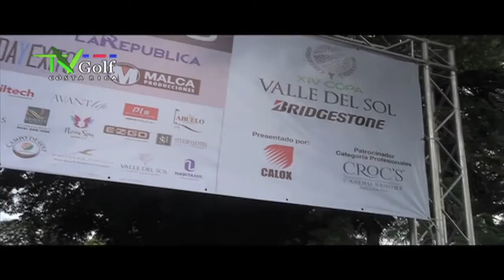Copa valle del Sol Bridgestone 2015 3era parte Costa Rica